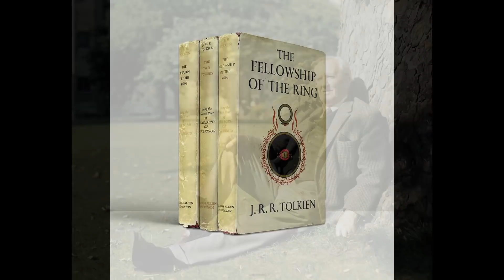Nothing is Sacred Anymore: Why stories and their integrity is so important to so many